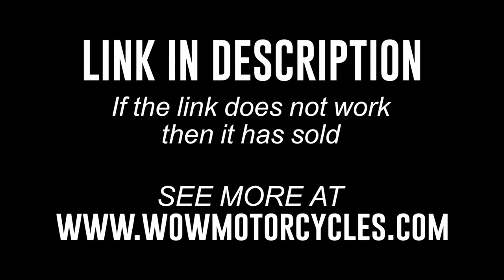2017 Indian Chief Vintage